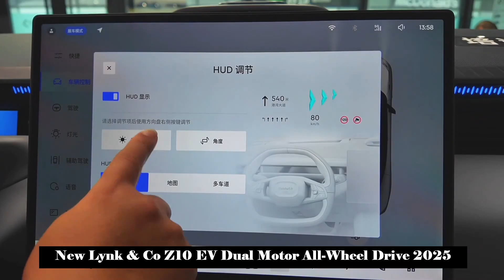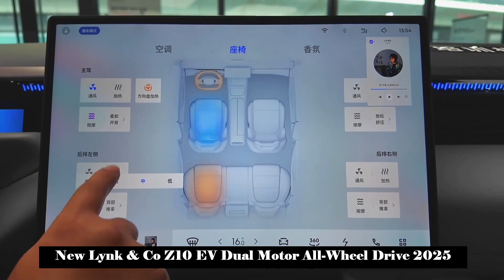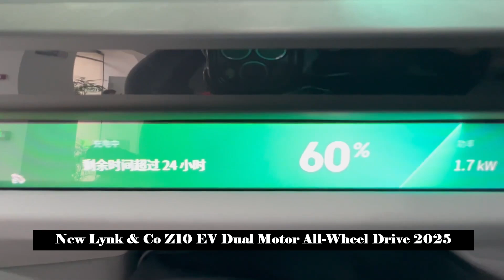573 Km Range in 15 Minutes Charge | New Lynk & Co Z10 EV Dual Motor All-Wheel Drive 2025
In terms of appearance, Lynk & Co Z10 adopts Lynk & Co's second-generation design language, equipped with The Next Day family-style front face, which combines the design elements of Lynk & Co 07 EM-P and zeekr 007 with iconic design elements. "Dawn Light Daytime Running Lights" has a very personality and recognition, and combines three functions such as width screen, daily travel and steering in one. The "extreme fiber optic slim headlight" below is very similar to zeekr 007. It integrates 414 RGB LED lamp housings and can present 256 colors. The new car is also equipped with an active air intake grille, which can automatically open and close according to the situation and heat dissipation needs.

The fastback design is adopted on the side of the body, and the ABC pillars and roof are designed in black, which can reduce the visual center of gravity of the car. In addition, the new car is equipped with 21-inch wheels, frameless doors, hidden door handles and hidden water cuts, and the wind resistance coefficient of the new car is only 0.198Cd.

The rear of the car uses the family's iconic dotted line type tail lights, and the tail lights change color and show a very nice pink-purple gradient effect, which can add a dazzling touch of color to the whole car. At the same time, the new car will have a black roof, and when the vehicle speed is over 70 km/h, the rear wing will automatically expand by 15 degrees when the vehicle speed is lower; the rear wing will automatically retract at speeds over 30 km/h.

In terms of body size, the length, width and height of Lynk & Co Z10 are 5028/1966/1468mm respectively, and the wheelbase is 3005mm. In terms of color matching, the new car offers three color options: fluid gray, dawn blue and azalea red; all of which are relatively young colors and are suitable for its positioning as a sports coupe.

In terms of interior, it adopts a minimalist design style and offers two dark and light interior colors, Daybreak and Early Morning. It is equipped with a 15.4-inch sliding wide screen and a 12.3-inch narrow and long sci-fi screen.

In terms of intelligence, the new car will be equipped with the Meizu Flyme Auto car system. The system integrates the most powerful computing platform, the Makalu chip. The computing power is 1.8 times that of the Qualcomm Snapdragon 8295 chip.

In terms of intelligent driving, Lynk & Co Z10 will be equipped with a high-end intelligent assisted driving system equipped with lidar and NVIDIA Orin-X chip, supporting high-speed NOA and urban map removal NOA.

In terms of power, it uses a pure electric drive based on the high-performance 800V architecture and is equipped with the most powerful dual silicon carbide high-performance electric drive in its class, accelerating from 0 to 100 km/h in just 3.5 seconds. In addition, the new car is equipped with an AI digital chassis equipped with dual-chamber air suspension and CDC electromagnetic suspension. In terms of battery life, officials claim that Lynk & Co Z10 has a pure electric cruising range of over 800 km (CLTC working conditions), and 15 minutes of charging can fill the battery life of 573 km.